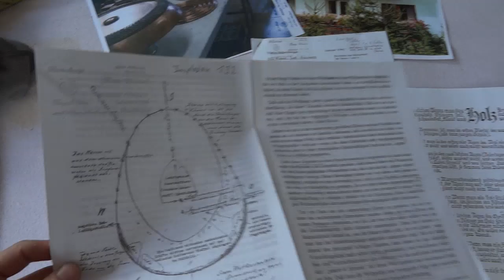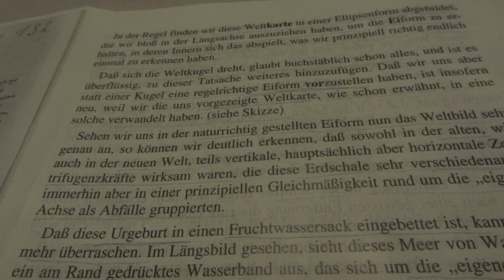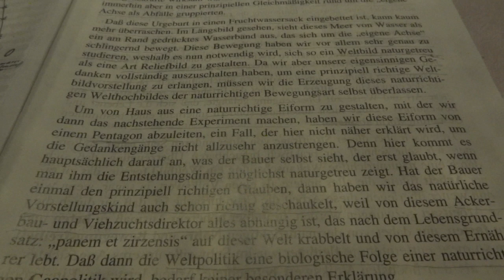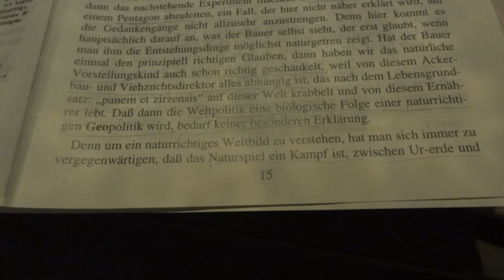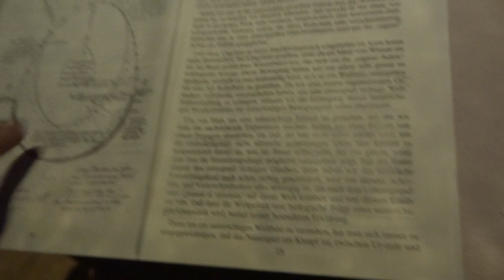Weltbild in Eiform - Implosion 132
Zweiter von 3 Briefen die mir Fritz Watzl, der letzte Lehrling Viktor Schaubergers, im Jahre 2011 mitgegeben hatte.